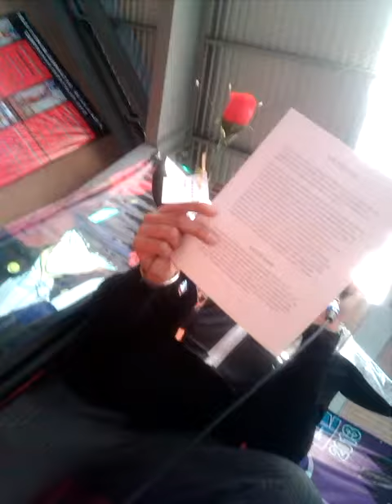Gerardo Reyero "Darien" Me declama un poema de Mario Benedtti